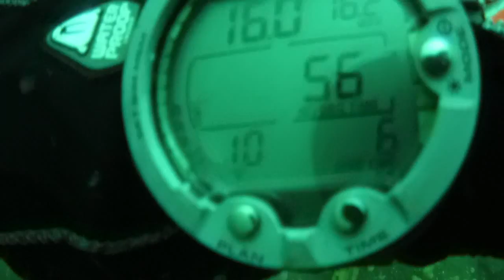Bass Rock Part 1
My first dive at the Bass Rock, diving the Dunbar side of the rock.  Hope you enjoy all the parts not just this one.